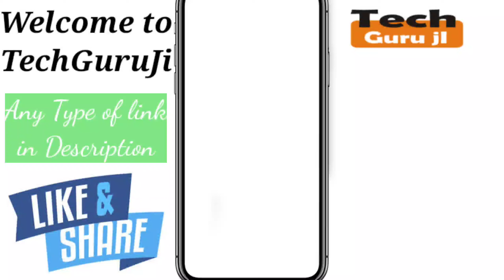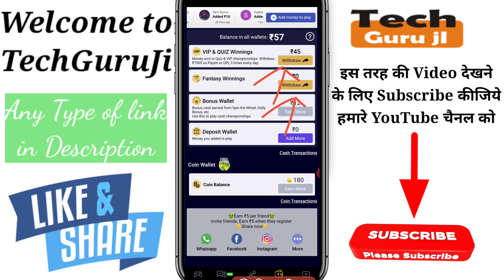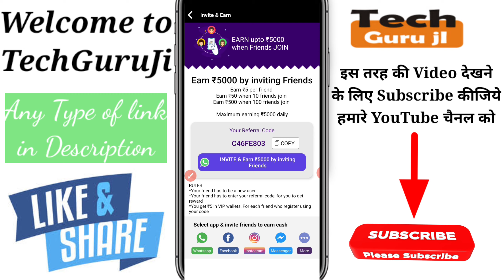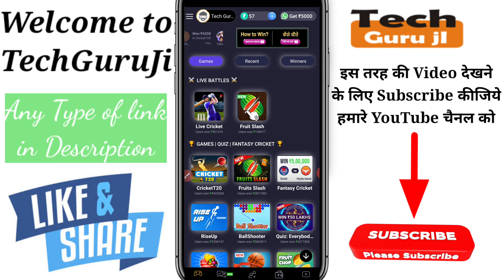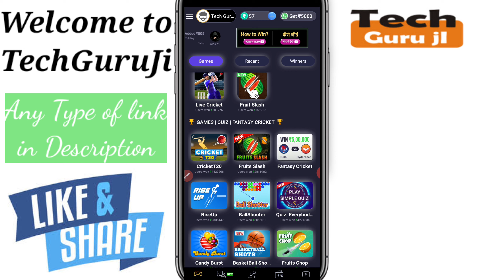गेम खेल कर पैसे कमाए रोज ₹1000 | Instant PayTm/UPI Withdrawal | Earn Real Cash back | Technical MJ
Hi

Dosto Aaj Ki Is Video Me Maine Qureka_Pro_New_Update ke baare me baat karne wala hu aur Jo mera Experience Raha Wo Share Karne ki poori koshish karunga, Ummeed Hai Aapko Ye Video aapko bahut pasand Aayegi.

Refer Code- C46FE803
How to use Qureka Pro Coin | Payment Proof Qureka Pro | Qureka Pro app se paise kamaye | Technical MJ

Qureka se paise kamaye | How to earn Money from Qureka App | PayTm payment proof | Technical MJ

Fantasy का बाप | Qureka Pro App me Fantasy karke paise kamaye | Earn Money Qureka Pro | Technical MJ

Qureka Pro app me State change Kaise kare | How to change state in Qureka App  | Technical MJ

1- Qureka pro se paise kaise kamaye | Qureka pro loot trick | Earn Patm Cash Qureak Pro | Technical MJ

2- Helo se paise Kaise kamaye | Helo app earn money | paytm cash | Helo App Payment Proof | Technical MJ

3- VidMix se paise Kaise kamaye | how to earn money Vidmix app | paytm cash Live Proof | Technical MJ

4-Ludo Fantasy se paisa kaise kamaye | Earn Money from Ludo Fantasy | Earn PayTm Cash | Technical MJ

About this app :
Qureka Pro App is a gaming app, where one can play games and earn real money. On this app there are games like fruit Slash, CricketT20, Fantasy Cricket, Bubble shooter, Fruit Chop, Candy Burst, and much more. You can play these types of games and easily earn Paytm cash. You can also earn by inviting friends.

Related Quarries:
qureka app se paise kaise kamaye
qureka pro app se paise kaise kamaye
qureka pro app kya hai
new earning game app 2020
new earning